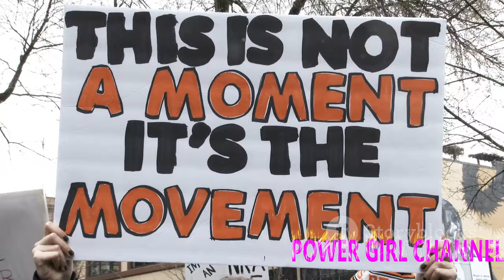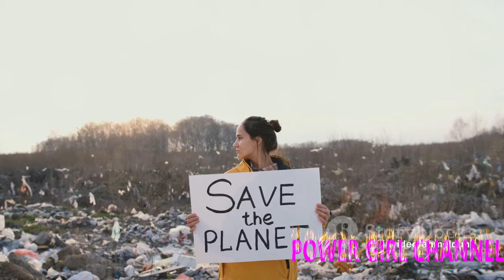Most powerful girl in the world ‼️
Witness the incredible strength and abilities of the most powerful girl in the world in this captivating YouTube video. Prepare to be amazed by her extraordinary skills and unwavering determination.
2) Add my channel to your featured channel box "AwesomeEats"
3) Embed this video on a blog

Hallo guys,  We will upload video about everything.

Recently uploaded
New to you
History